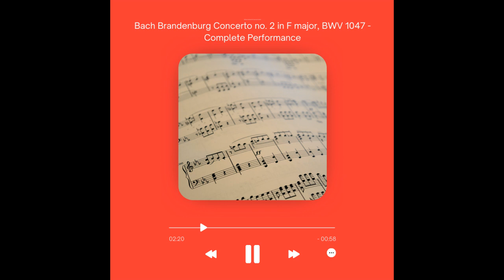Bach Brandenburg Concerto no 2 in F major, BWV 1047 Complete Performance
The Brandenburg Concertos by Johann Sebastian Bach (BWV 1046–1051, original title: Six Concerts à plusieurs instruments) are a collection of six instrumental works presented by Bach to Christian Ludwig, Margrave of Brandenburg-Schwedt, in 1721 (though probably composed earlier). They are widely regarded as some of the best orchestral compositions of the Baroque era.